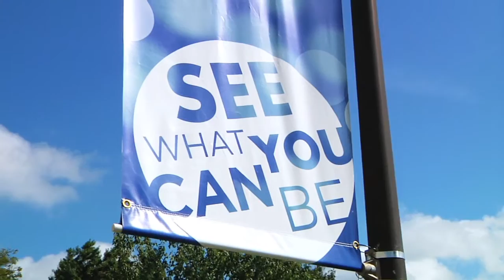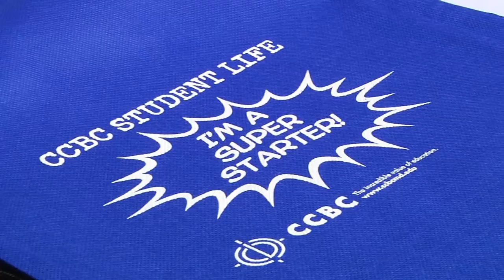CCBC Back to School (Part 1)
Part 1 of a short video series highlighting the start of the 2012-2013 academic year at CCBC.